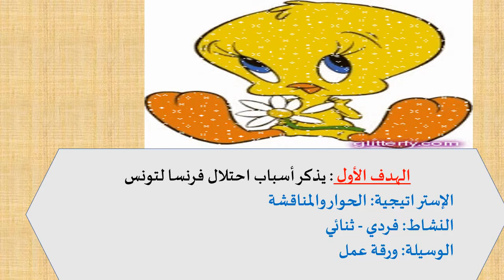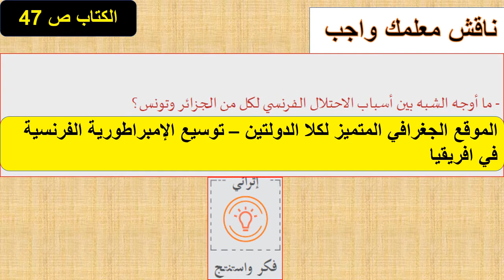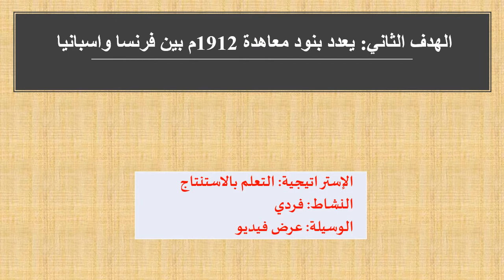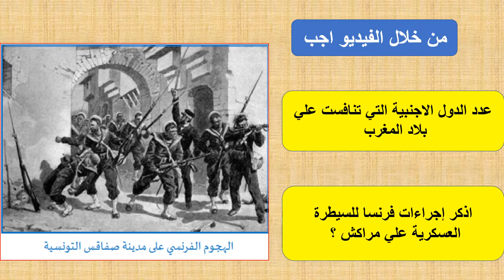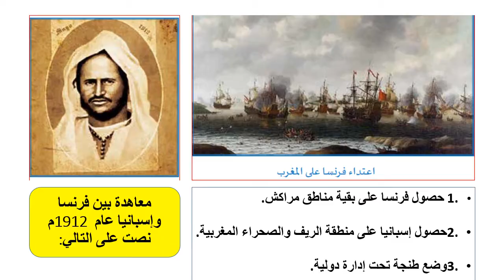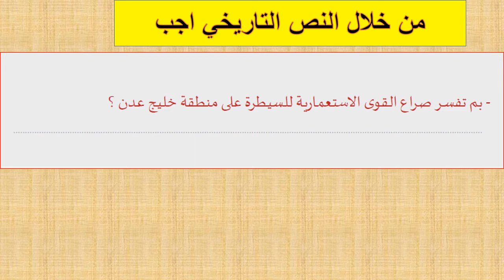تاريخ - حادي عشر الاستعمار الفرنسي لتونس ومراكش - 18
الاستعمار الفرنسي لتونس ومراكش ح2